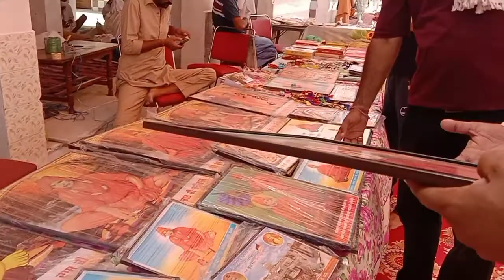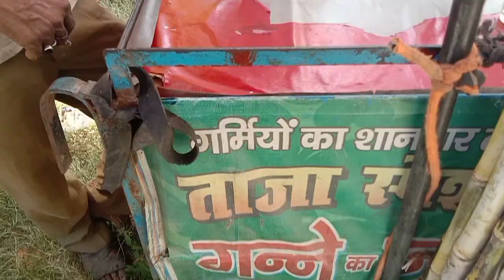Garib Das ji ka mandir chhudani dham